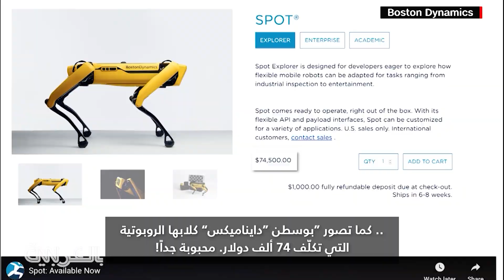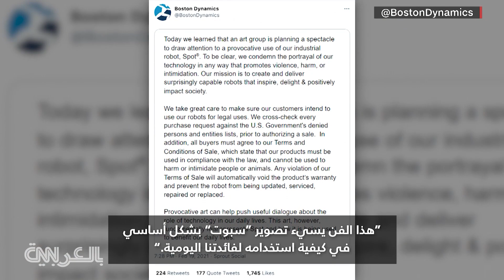روبوت على شكل كلب ينهار أثناء اطلاقه كرات الطلاء من مسدس على ظهره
"سبوت" الكلب الآلي ينهار أثناء إطلاقه النار من مسدس لكرات الطلاء على ظهره. مراسلة CNN جيني موس تنقل لكم كيف انقلب الكلب الآلي ضد نفسه.